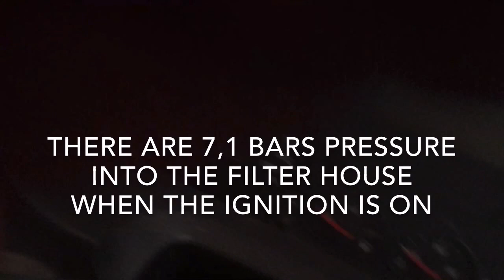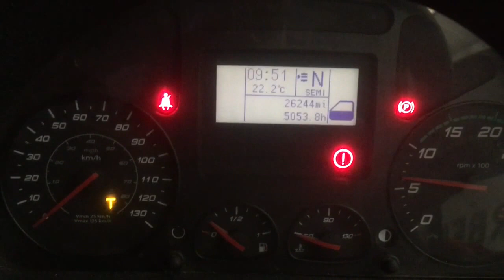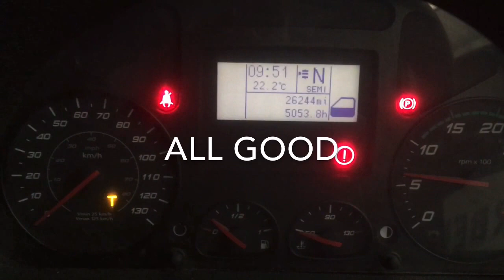iveco cargo and BHARAT BENZ MDT BS6 8.9BAR ADBLUE FILTER CHANGE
Def Adblue BS6 sulituion and control nox